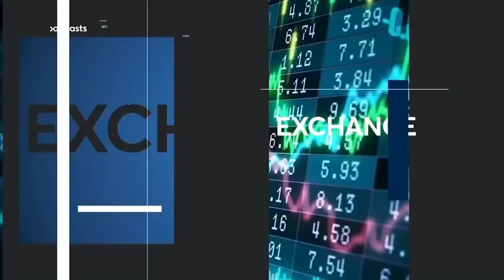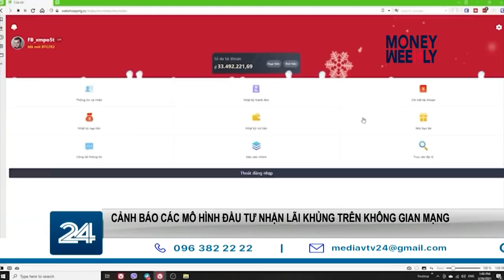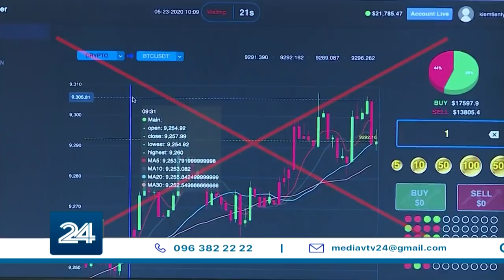Money Weekly #73: "Ét ô ét" Chelsea, “Ét ô ét” vàng | VTV24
“Ét o ét” Giải cứu Chelsea…
“Ét o ét” giá vàng.
Nỗi đau bị “mất” ngay trước mắt.